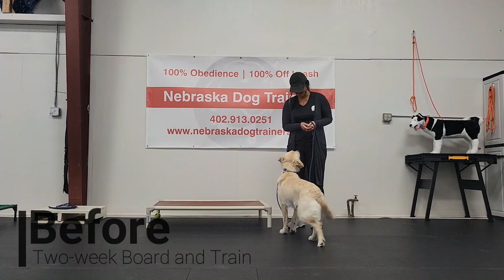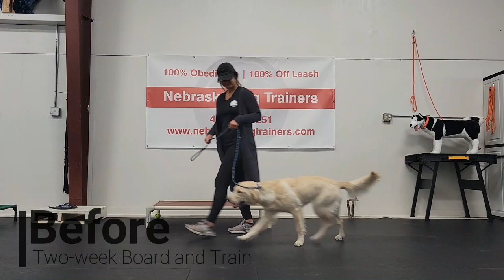Sandy | 9MO Golden Retriever | Off Leash Reliable Dog Training Lincoln, Nebraska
Want Lesley, Michele, Shyra, Roberta, Liz, Bryce, Betsy and Jessica with Nebraska Dog Trainers to Train Your Dog?

2 week Board & Train
Basic Obedience
aggressive dog training
bite work
nose work
scent training
k9 training
Canine training
Dog trainers
dog training
dog work